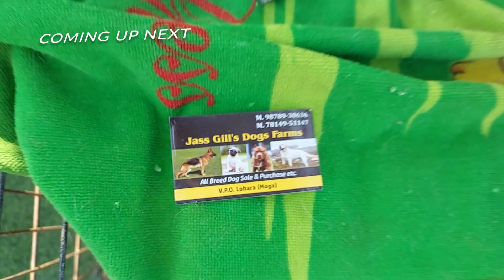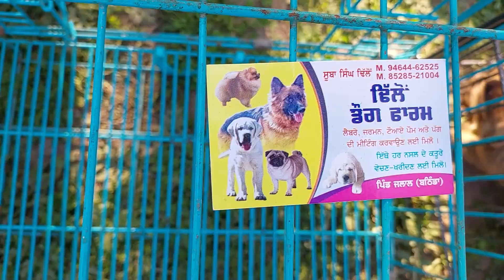Patiala Dog Show 2022 || Cheapest Dogs in Patiala Dog Show || Chaser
Hi Guys this is Chaser
Hope You guys have enjoyed the video
Chaser